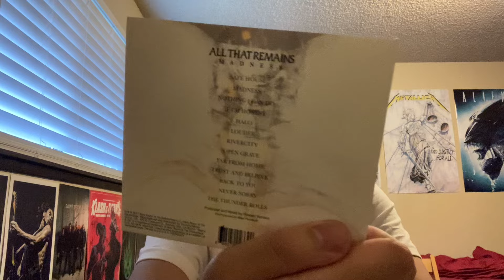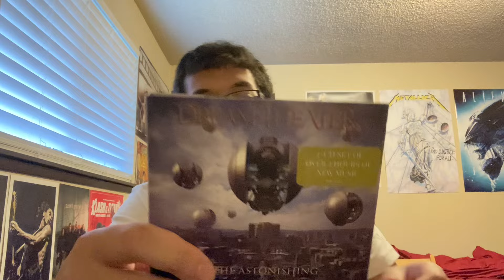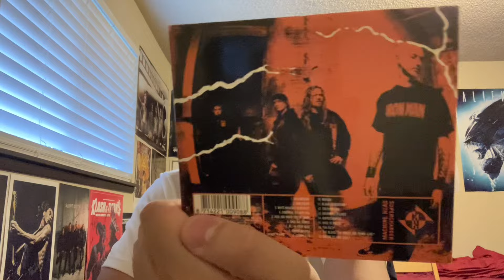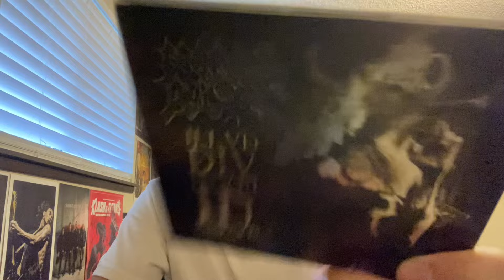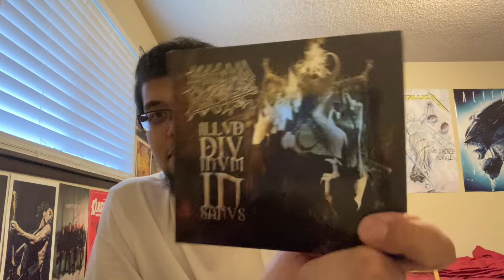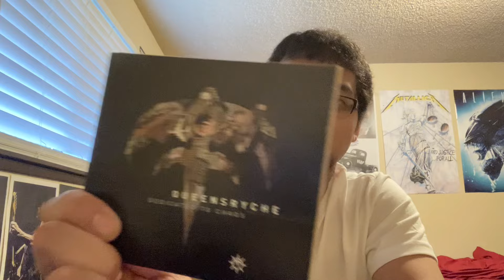10 Bad Metal Albums From My Collection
11:53 *super collider (my bad lol)